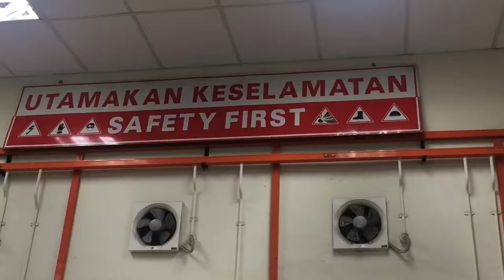My Movie 1